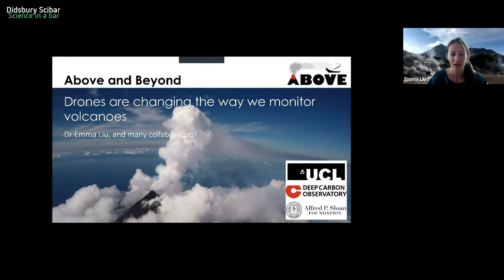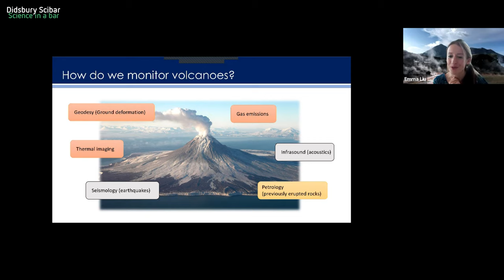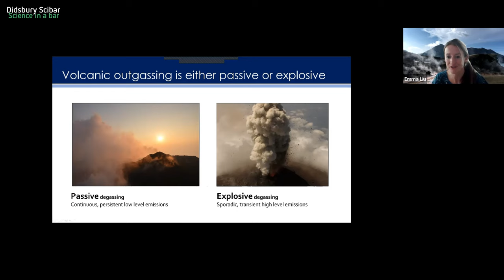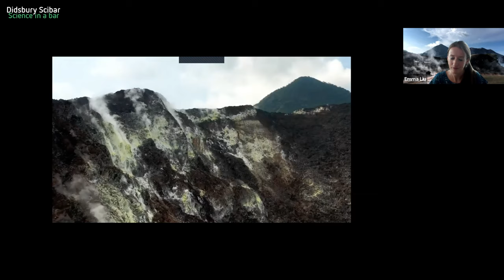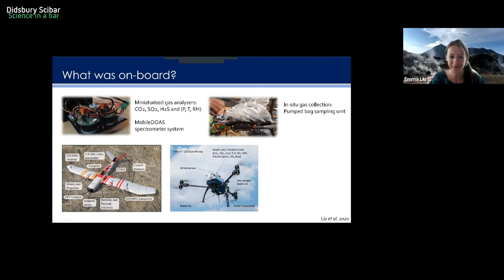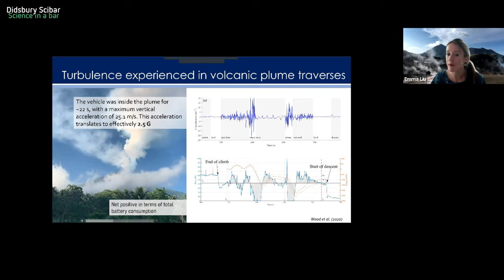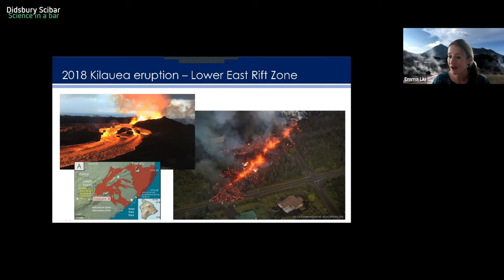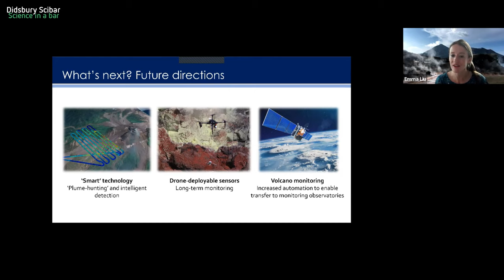Above And Beyond - How Drones are changing the way we monitor volcanoes - Dr Emma Liu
New technologies are changing the way we collect data across the geosciences, and none more fundamentally than the introduction of unoccupied aerial systems (or drones).

Suddenly, we can not only see the Earth from a new perspective, but also collect measurements and samples from places previously inaccessible.

Volcanology is undergoing an aerial revolution, and Dr Emma Liu will focus on one particular field of development: volcanic emissions.

Drawing on case studies from research in Papua New Guinea, Italy, and Hawaii, she will discuss how aerial strategies are improving our understanding of volcanic carbon dioxide emissions, air quality hazards, and eruption forecasting.